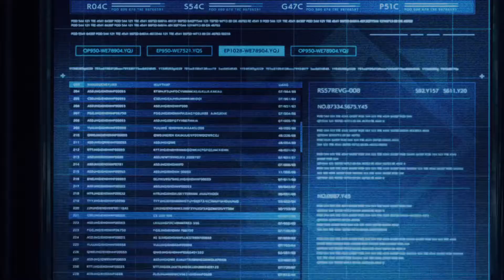FF7 remake intergrade = Chapter 2: Covert ops - All obtainable item locations - How to get 50k point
FF7 remake intergrade = Chapter 2: Covert ops - All obtainable item locations   How to get 50k points